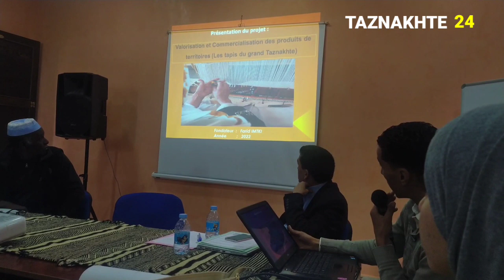اللقاء التواصلي للتعريف ببرنامج دعم وتمويل المقاولات لفائدة شباب وسلسات حاملي المشاريع